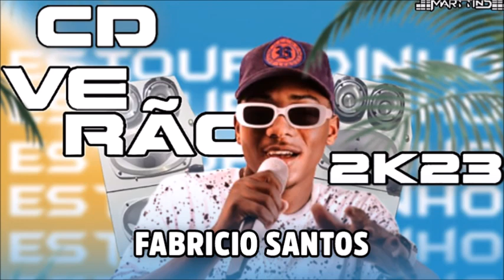FABRICIO SANTOS O ESTOURADINHO 2023 VERAO